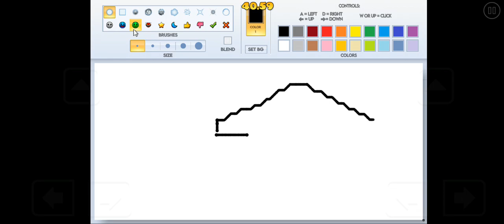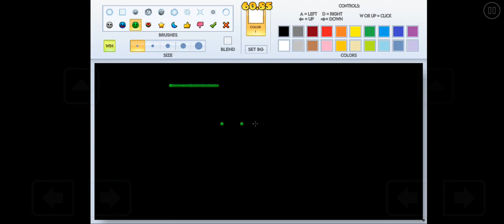MS PAINT IN GEOMETRY DASH!? by Alphalaneous